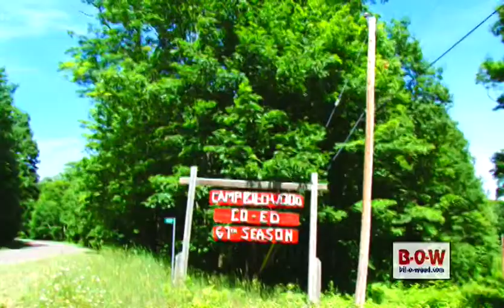A 2012 Day At Bilowood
A typical day at Camp Bil-O-Wood.